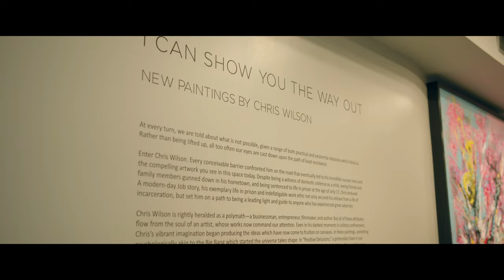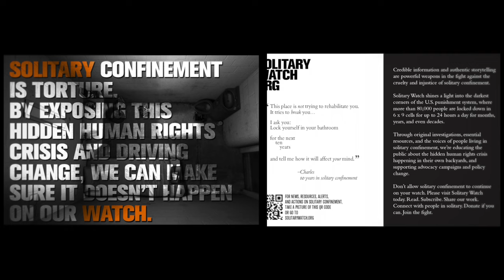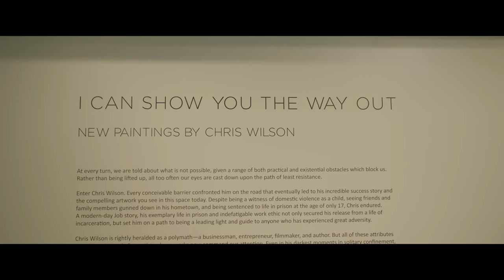Cannabis, Art, and Social Justice with Chris Wilson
Women-owned and Latina-led, House of Puff replaces stigma with empowerment. We leverage our deep understanding of the role art plays in advancing cultural movements. House of Puff was built to be a vehicle for the future of the plant—to evolve and elevate the conversation about everything from consumption rituals to criminal justice reform. This channel and all At Home with House of Puff content is intended for adults (21+). We don't condone any illegal activities. This video was produced for educational and advocacy purposes only.